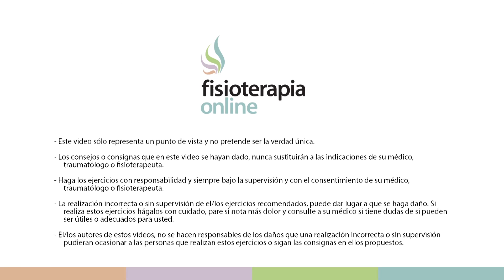Tratamiento con hipopresivos Artemisa - Fisioterapia Bilbao